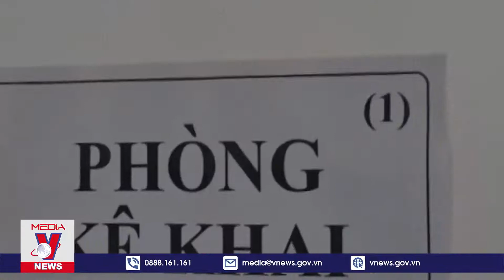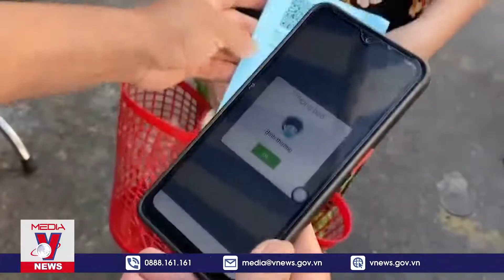Cập Nhật Covid-19 Từ Bộ Y Tế: Bác Sĩ Chia Sẻ Bệnh Tình Phi Nhung Những Ngày Cuối Đời - VNEWS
VNEWS - Cập Nhật Covid-19 Từ Bộ Y Tế: Bác Sĩ Chia Sẻ Bệnh Tình Phi Nhung Những Ngày Cuối Đời
Theo TS.BS Trương Dương Tiển – Trưởng khoa Hồi sức Cấp cứu khu D bệnh viện Chợ Rẫy, bệnh nhân Phi Nhung (Ca sĩ Phi Nhung) được chuyển đến khoa Hồi sức Cấp cứu Khu D Bệnh viện Chợ Rẫy lúc 21h33 ngày 26/08/2021, trong tình trạng sốc, tụt huyết áp, thở máy.
Bản tin Covid-19 trưa 20/9 của VNEWS - Truyền hình Thông tấn cập nhật những thông tin mới nhất, chi tiết nhất về tình hình dịch bệnh Covid-19 từ Bộ y tế tại các vùng trên cả nước. VNEWS - Truyền hình Thông tấn được định vị là một kênh chuyên biệt về thời sự chính luận, phản ánh toàn diện và cập nhật liên tục thông tin về các vấn đề, sự kiện ở trong nước và quốc tế. Hi vọng thông tin trên sẽ giúp quý vị an tâm và tin tưởng.
Những tin tức mới nhất về dịch bệnh sẽ được chúng tôi liên tục cập nhật và đăng tải trên các nền tảng trực tuyến của VNEWS - Truyền hình Thông tấn.

Mời quý vị và các bạn xem thêm: Trước Cựu Đại Tá Phùng Anh Lê, Có Bao Nhiều Cựu Công An Từng Vướng Vòng Lao Lý